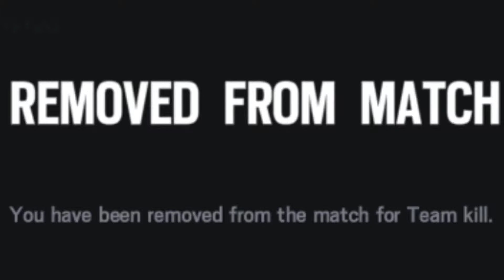My First Seige game